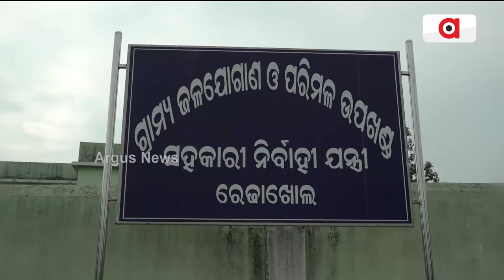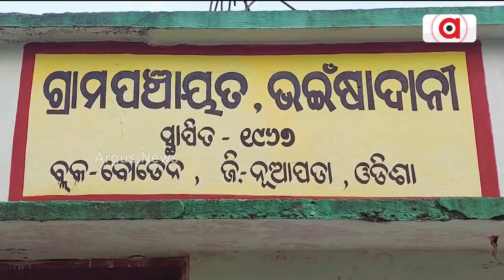ଧରାପଡଲା ବିଜେଡି ସରକାର୍‌ର ବସୁଧା ମିଛ୍ || Basudha Yojana Scam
ଧରାପଡଲା ବିଜେଡି ସରକାର୍‌ର ବସୁଧା ମିଛ୍ । ଆଦିବାସୀ ଇଲାକାନେ ସାତ ସପନ୍ ସରକାରକଁର୍ ବସୁଧା ଯୁଜନା ।  ପାଏନ୍ ଲାଗିର୍ ଚାଲୁଛନ୍ ମାଇଲ ମାଇଲ୍ । ଆର୍ କେତେ ବଛର୍ ଏନ୍ତା ଦୁଃଖ୍ ଦେଖବେ ଲୁକେ ।